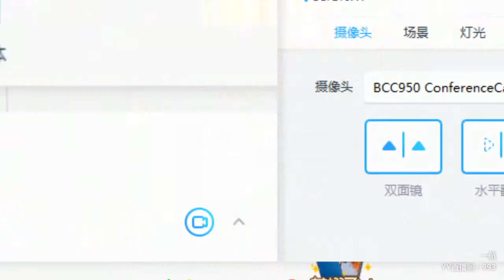YY LIVE 燃舞蹈 一航 -《燃舞蹈》（Artists・Sing・Music・Dance・Instrument・Talent Shows・DJ・KPOP・Remix・LIVE)